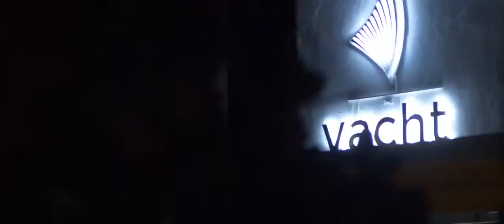Yacht Supperclub, Platamonas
The style, ambiance, and quality combined with continuous improvement are only some of the elements that have been making Yacht Supperclub one of a kind. Distinctive, with unique architecture, spacious, impeccable service, infront of the beach, evolves each year by offering something fresh to its visitors. Special dishes for demanding customers, unique drinks and cocktails for party lovers. This venue is for everyone!!!

Contact with us to transfer you to Yacht!